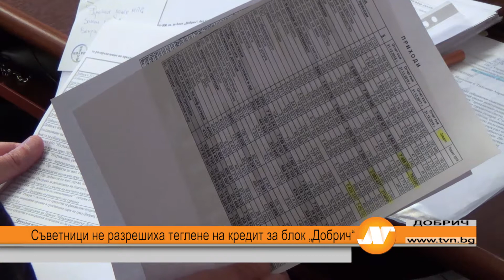Съветници не разрешиха теглене на кредит за блок „Добрич“